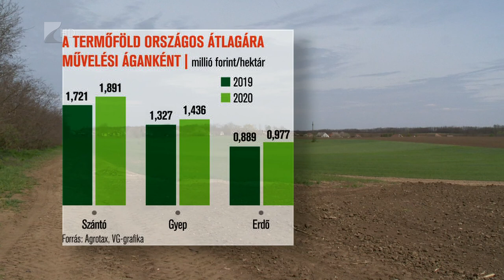Dráguló termőföldek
A járvány sem állította meg a hazai termőföldek mintegy harminc éve tartó drágulását. Tavaly is több mint hét százalékkal emelkedett az áruk. Észak-Magyarország kivételével minden régiót 1,5 millió forint feletti hektárankénti átlagárak jellemeztek. Az áremelkedés mellett a földek koncentrálódása is megfigyelhető.